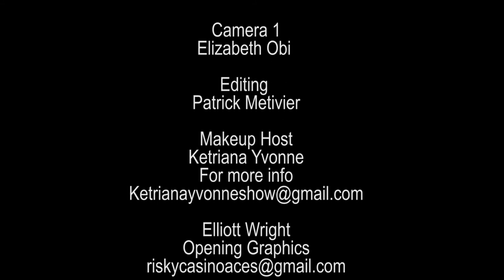Dr Myrah Brown Green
The Ketriana Yvonne Show featuring Dr. Myrah  Brown- Green  author of Brooklyn on my Mind. We discuss her current book and feature goals in film making and archiving the works of Black Artist across America.